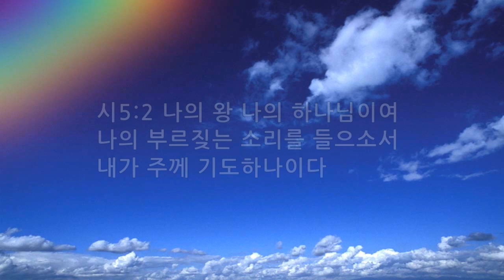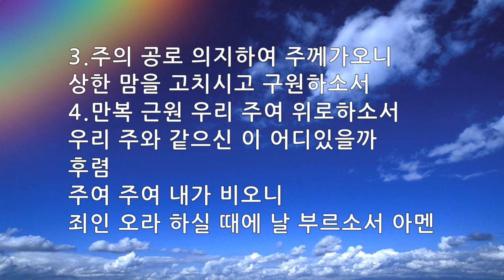매일묵상 매일찬송 891